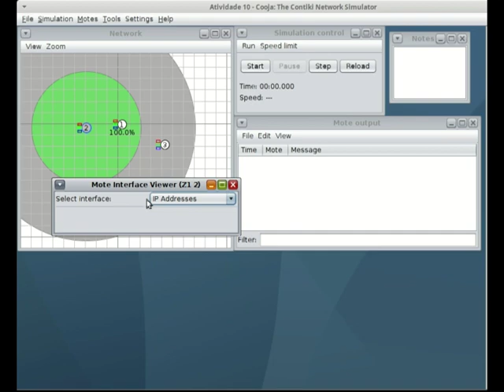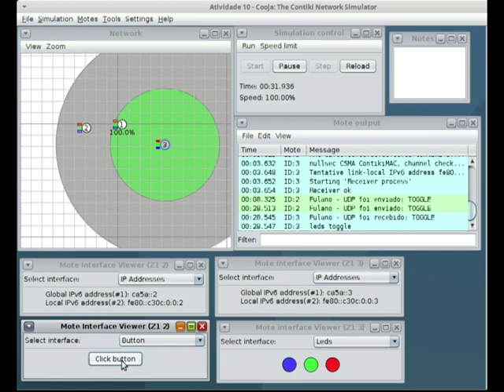Contiki - Cooja - Exemplo Roteamento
Exemplo de Roteamento utilizando simulador Cooja.